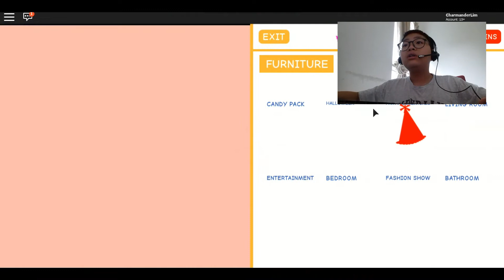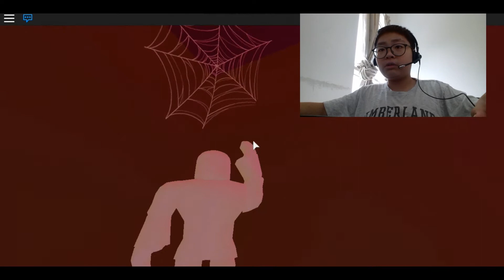MeepCity is haunted! (MeepCity)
Musics:
1.Intro: Sing Me To Sleep
2. Outro: Faded Where Are You Now
3. More Songs: